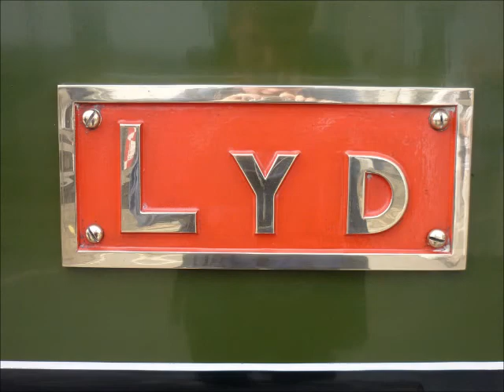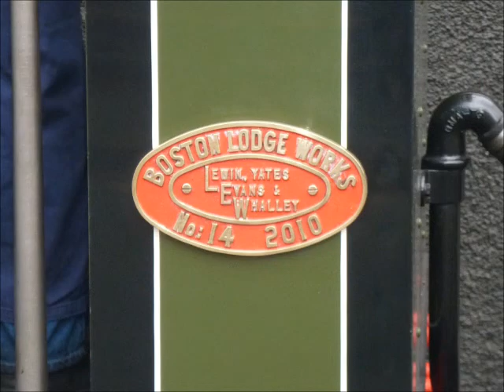A Ride on the Ffestiniog Railway 25 July 2013 Part 1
During my annual week in North Wales, I visited the Ffestiniog Railway on Thursday 25 July to ride the full extent of the route to Bleanau Ffestiniog.
We join the 10:55 departure from Porthmadog Harbour Station, hauled by New-build Lynton & Barnstaple Manning Wardle 2-6-2T No.190 "Lyd".

At Harbour Station, the loco is seen being reversed onto the train. On departure we cross the Cob to the south of the station, and pass Boston Lodge, where 1979-built Double Fairlie "Earl of Merioneth" is seen being prepared for work.
The train is then seen departing Minffordd station, before passing the loop at Rhiw Goch further up the line, and traversing the slate embankment.

"Lyd" then stops beriefly at Minfford, before we depart and travel over another embankment. At Dduallt, the loco can be seen climbing up the spiral loop, over the line where it had come.

Between Dduallt and Tan-y-grisiau, "Lyd" then follows the deviation route, alongside the hydroelectric dam at Llyn Ystradau.
At Tan-y-grisiau, the train passes 1879-built Double Fairlie No.10 "Merddin Emrys" on a return working towards Porthmadog.

Out reain then carries on the Blaenau Ffestiniog.
At Blaenau, "Lyd" is seen being run around the train, and stopping at the other end of the platform to take on water, before coupling back onto the train.
We then see "Lyd" departing the station back to Porthmadog.